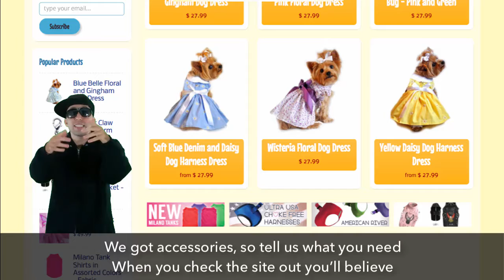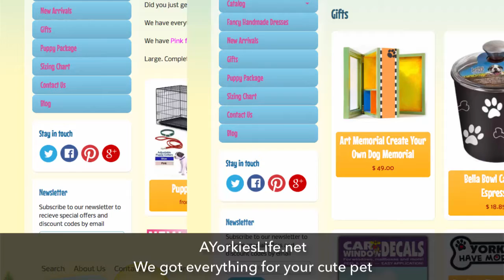Funny Yorkie Dog Rapping Video - Yorkshire Terrier Funny Rapping Video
Funny Yorkie Dog Rapping Video - Yorkshire Terrier Funny Rapping Video is a video about a Yorkies Life Store.

A Yorkies Life.net store is not just a store for Yorkies. A Yorkies Life is your One Stop shop for all your Yorkie and small dog needs.

We are truly your One Stop Shop for all of your Yorkie dog clothes and accessories needs for your small dog.

We made this Funny Yorkie Dog Rapping Video to make the video fun and to display our store not as a funny store but a great store that you can shop at for your All your Yorkie or small dog needs and we have great customer service.

We will have many more videos to come such as Yorkie training videos, fun videos and cute and funny Yorkie Videos.

Funny Yorkie Video
Funny Dog Video
Cute Yorkie Video
Funny Yorkie Videos
Cute Yorkie Videos
Funny Dog Videos
Funny and Cute Yorkie Video
Yorkie
Yorkies
Yorkshire Terriers
Funny Yorkie dog Video
Yorkie Clothes
Yorkie Dog Clothes
Small Dog Clothes
Yorkie Accessories
Dog Clothes